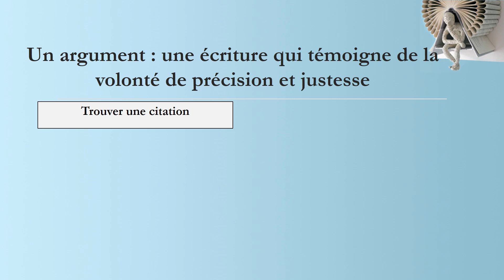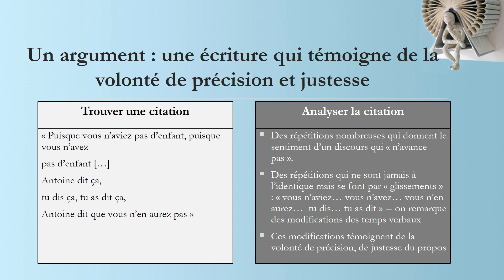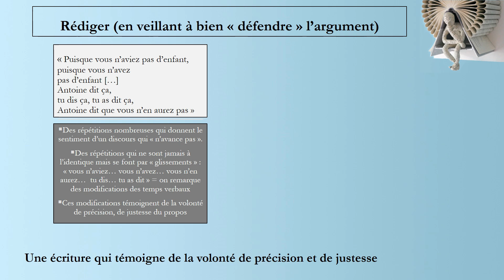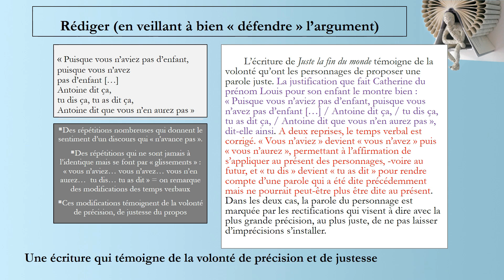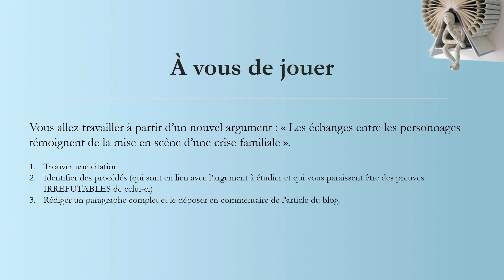Rédiger le paragraphe de commentaire (bien employer les citations) - bac de français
Comment transformer une citation en une preuve irréfutable de l'argument dans le commentaire.